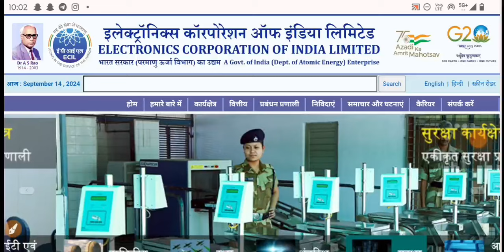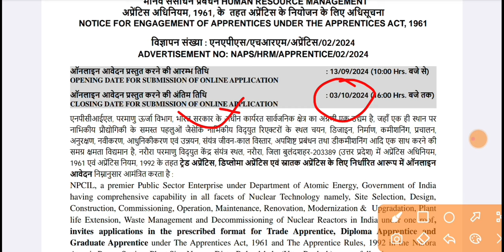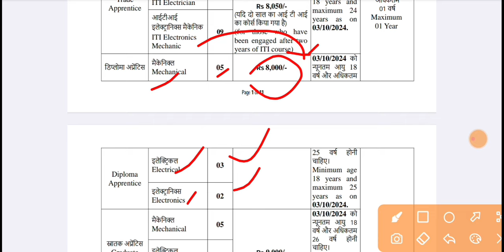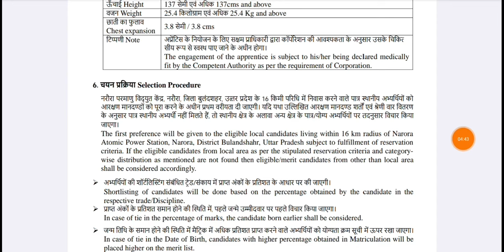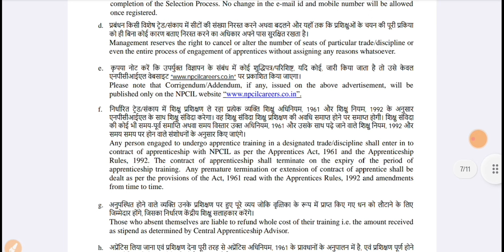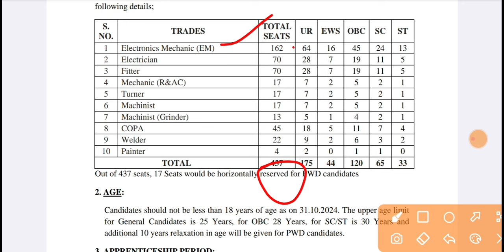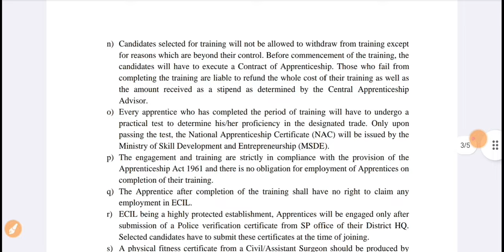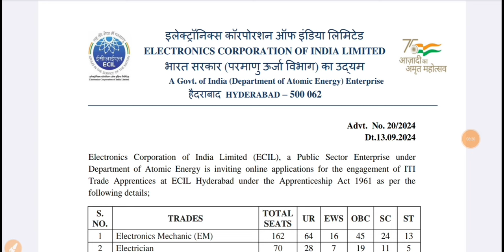ECIL & NPCIL में निकली नई भर्ती 😍 Post: 500+ | ECIL ITI, Diploma, Degree Trainee Apprentice Vacancy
ECIL ITI Diploma Degree Jobs Vacancy, ecil recruitment 2024, ecil latest jobs, ecil new vacancy, ecil iti technician Jobs, NPCIL recruitment, npcil new recruitment, npcil latest jobs

BTech Jobs
ITI Job's 2024
Freshers jobs
Govt Jobs 2024
Engineering jobs
Industrial Job's
Electrical Job's
Private Jobs
MNC jobs
Diploma Jobs
BE/BTech Jobs
Gate Job's
Engineering
Latest Jobs
Technical Jobs
Software engineer jobs
IOCL Recruitment
ONGC Recruitment
BHEL Recruitment
Great Job's
ITI New Apprentice
SAIL Recruitment
TATA Steel Plant Job's
Mechanical Jobs
Civil Engineer Job's
Mining Jobs
Coal India Job's
DRDO Recruitment